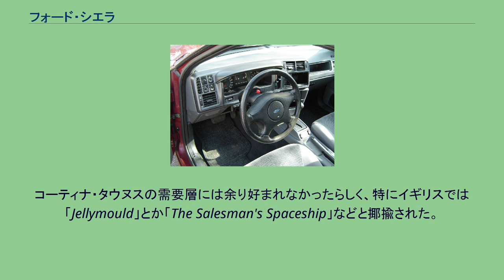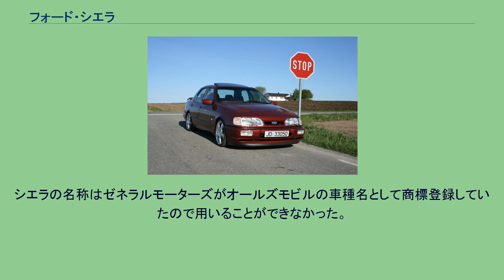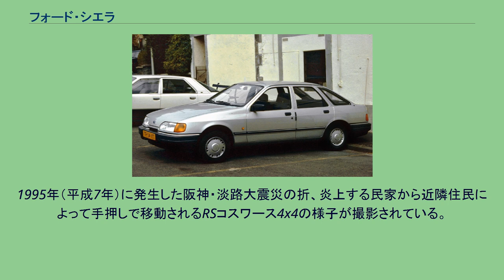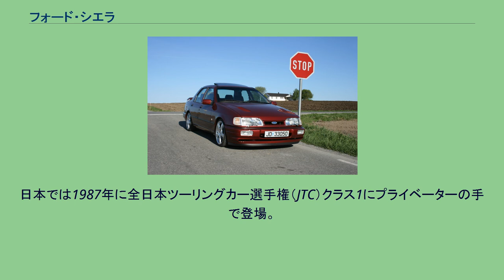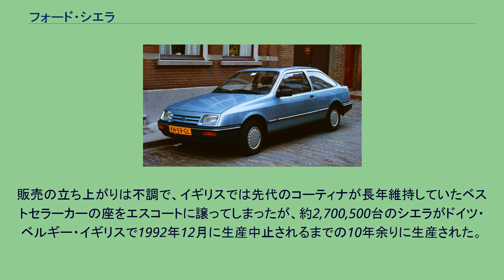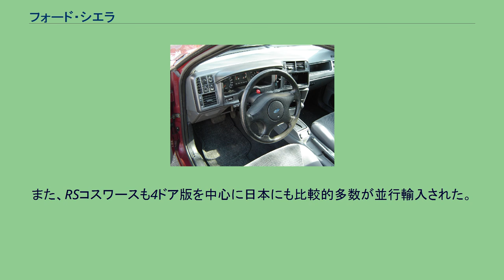フォード・シエラ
5ドア(初期型) 3ドア(初期型) メルクールXR4Ti 5ドア(後期型) サファイア 1986年RSコスワース 1992年RSコスワース4x4 コクピット シエラ（Sierra ）は1982年から1993年までドイツ・イギリスを中心としたフォード欧州部門が生産した中型ファミリーカーである。
1982年9月21日に、それまで英独両国で生産されていたコーティナとタウヌスの後継車として発表された。
シエラの開発には、BMW時代に3シリーズを開発し後にGM副会長となるボブ・ラッツやルノーのチーフデザイナーとなるパトリック・ルケマンら、その後の自動車業界で活躍する才能が結集していた。
オーソドックスな3ボックスセダンであった従来のコーティナ・タウヌスを見慣れた人々の眼には、シエラの空力的なハッチバックデザインは非常に新鮮なものであった。
1981年に発表したコンセプトカー・プローブIIIの好評を受けて、この時代のフォードは生産車の「エアロルック」化を推進、北米では1983年モデルのサンダーバード、1986年のトーラスへとその流れは続き、特にトーラスは大ヒット車となった。
しかし、これに対してヨーロッパで生まれたシエラの販売は当初低調であった。
コーティナ・タウヌスの需要層には余り好まれなかったらしく、特にイギリスでは「Jellymould」とか「The Salesman's Spaceship」などと揶揄された。
また、ボディスタイルは3ドアと5ドアのハッチバックとワゴンのみとなり、トランク付きの4ドアセダンが用意されなかったことも不評であった。
エスコートも同様にハッチバックのみであったので、一時期トランク付きのフォード車は大型のグラナダしか存在しなかったのである。
このデザインのもうひとつの問題は横風に対する不安定さであった。
この問題はサイドウィンドウ後端に小さなスポイラーを取り付けることで解決したが、メディアでは大きく取り上げられ、販売の立ち上がりを阻害した。
なお、上級版の「ギア」と1985年に追加されたスポーティーモデルの「XR4i」は専用のフロントグリルと大型のヘッドライトを持っていたが、1987年にはハッチバック車もマイナーチェンジを受け、全てのシエラが「ギア」「XR4i」同様の大型ヘッドライトを持つようになった。
また、3ドア車は1985年からイギリスでは販売中止となったが、ヨーロッパ各国では最後まで販売された。
時流に先んじたスタイルにもかかわらず、シエラはライバルのオペル・アスコナやフォルクスワーゲン・パサートとは異なり、コーティナ・タウヌス同様、後輪駆動レイアウトを採用した。
このことはモデル後半になると居住性の面でライバルに対し不利となったが、その反面各種のスポーツモデルが人気を呼ぶ理由ともなった。
1982年10月に登場した時点でのエンジンは、OHV・1,294cc60PS、同1,593cc75PS、SOHC・1,993cc105PS(いわゆるピントエンジン)、V型6気筒2,294cc114PS、プジョー製2,304cc67PSのディーゼルエンジンが用意された。
ギアボックスは4速が標準で、5速は1,600cc以上でオプションまたは標準であった。
ギアボックスは当初はコーティナ・タウヌス用の「タイプ9」を用いていたが、V6やDOHCエンジン車は後に新しい「MT75」に改められた。
また1,600cc以上には3速オートマチックも用意されていた。
1985年にはXR4i向けにV6・2,792cc150PS、同じくフルタイム4輪駆動を組み合わせたXR4x4には2,935cc150PSエンジンが追加された。
さらに、旧態化して排気ガス規制への対応が困難となった「ピント」エンジンに代えて、1988年には1,800ccの新しい「CVH」エンジンが投入され、1989年には2000がDOHC化、1992年には1600も燃料噴射の「CFi」とされた。
1990年にはディーゼルエンジンがフォード自製の1800ターボディーゼルに変更された。
1987年には4ドア・ノッチバックの「シエラ・サファイア」が追加され、ようやくコーティナ・タウヌスを惜しむ声に応えられるようになった。
1985年には2段構えのリアスポイラー、通常の3ドアと異なる6ライトのサイドウインドーなど、独自の外観を持つスポーツ版、XR4iが登場。
欧州市場向けにはV6・2,800cc/2,900ccエンジンを...